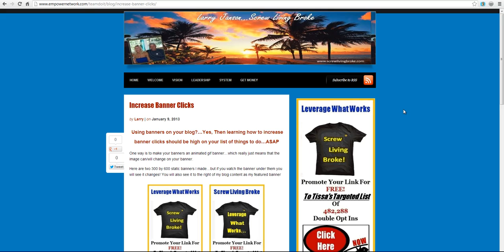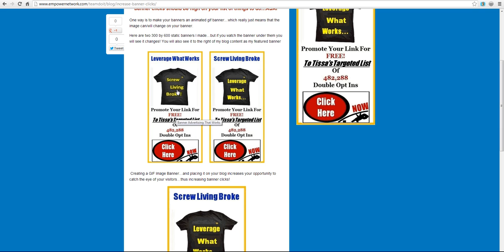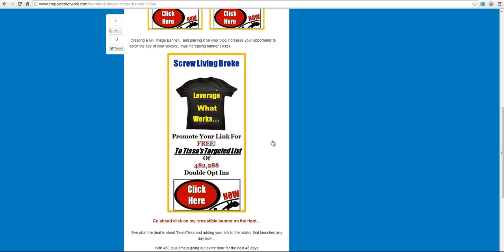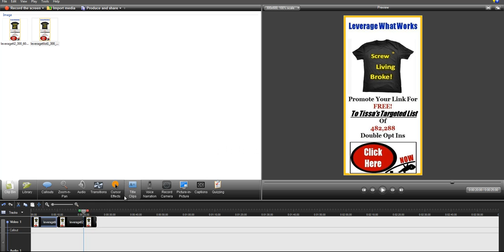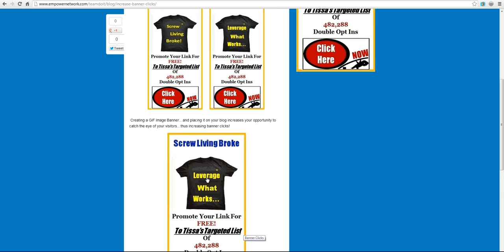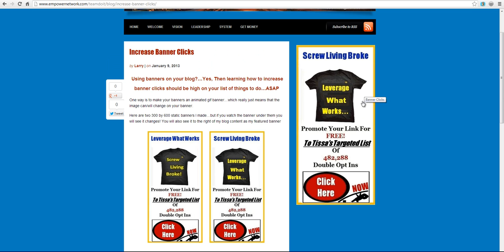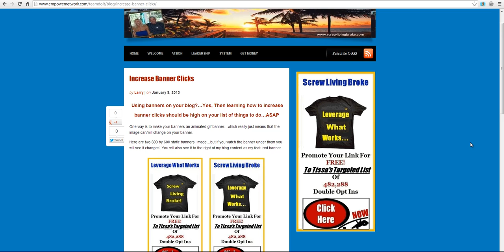Increase Banner Clicks...Increase Blog Income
Increase Banner Clicks ...and increase your blogging income. Learn how to create gif image banners to use on your blog and your visitors will increasingly notice and click on your banners-Period

banners on your blog should add to the overall blog design in an attractive way...or should enhance your blog content not drive blog traffic away!

Join our team and get your link in front of 428,288 Double Opt ins!